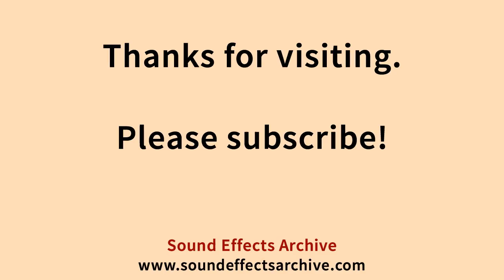Two Stroke Revving Sound Effect - Royalty Free